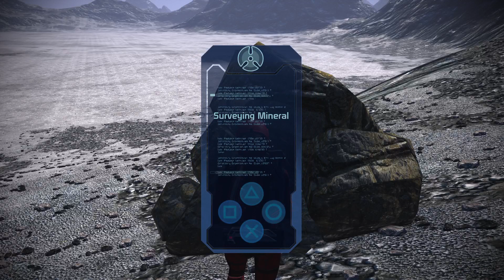(PS5) Pneumatised Gaming! One casualty is one too many for a paragon Shepard. (ME) (20210807)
VOD of my Mass Effect Legendary Edition stream from PlayStation 5 to Twitch.

16:41 Fighting a thresher maw on Chohe

at least five days a week!